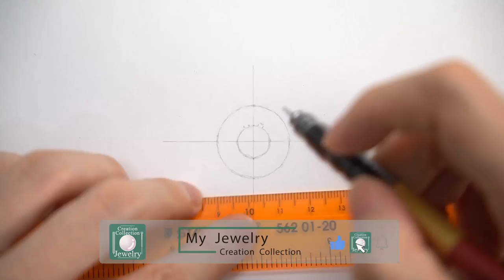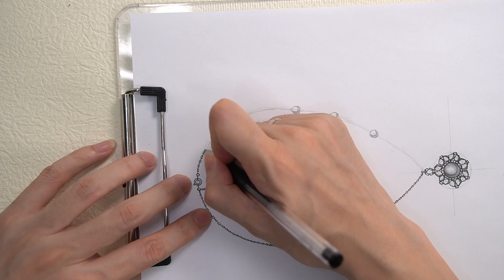How To Make Fashion Necklace Drop At Home | DIY baroque petal necklace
baroque petal necklace

Baroque Petal Pearls,
Showing the elegant and romantic taste of a little woman,
The metal chain highlights the sexy and beautiful side of women.

Materials used:
Natural Baroque Shaped Pearls
Sand gold spacer beads
Cherry Zircon Pendant
Czech crystal small flower spacer
18K gold-covered OT buckle, 18K gold-covered open ring
18K Gold Wrapped Long Chain
14K gold injection soft gold wire